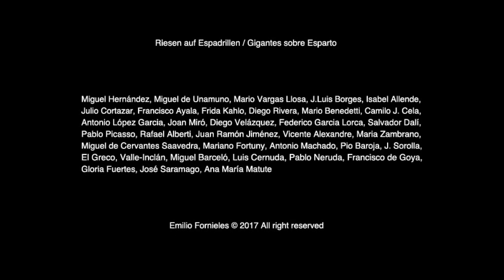Gigantes sobre Esparto: Emilio Fornieles y Aedo Espadrilles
El pintor andaluz afincado en Berlín Emilio Fornieles ha presentado la serie 'Gigantes sobre Esparto': su tributo a la tradición y a cultura españolas. Esta vez, se ha alejado de los grandes formatos de lienzo y ha recreado sus obras, por primera vez, sobre uno de los calzados con más tradición en nuestro país, las alpargatas. Y, siendo fieles a su filosofía, la marca cerverana Aedo Espadrilles quiere ser parte de este proyecto artístico tan especial.